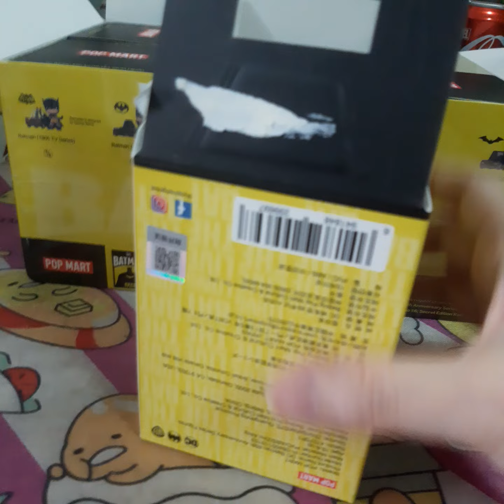POPMART BATMAN 85th anniversary # 4